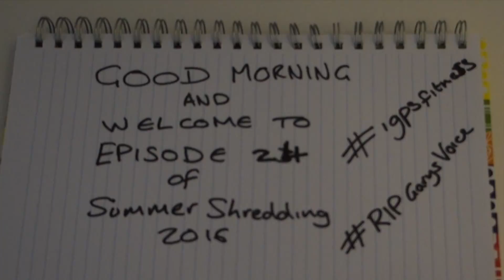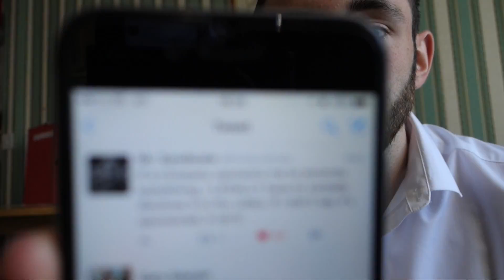Summer Shredding: Ep. 24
Sadly my voice is still gone, but I still got a good workout in!

iGPSFitness